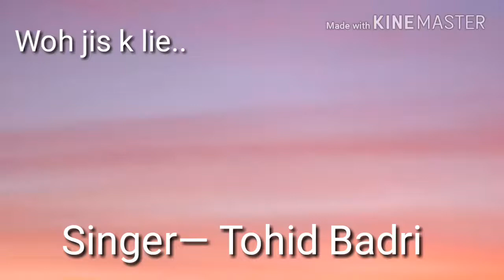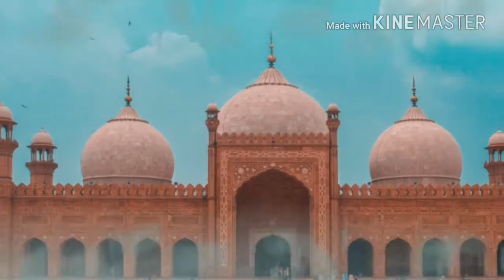Md Tohid Alam, Bara Patna (Woh jis ke lie)